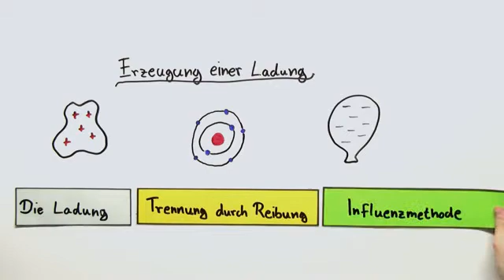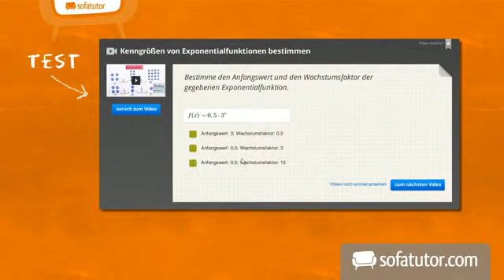Elektrizität: Erzeugung einer Ladung | Physik | Elektrizität und Magnetismus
Das komplette Physik-Video zum Thema Erzeugung einer Ladung findest du

Inhalt:
"Erzeugung Ladung Physik"
"Ladungserzeugung"
Ladungstrennung
ladungserzeugung durch reibung
ladungstrennung durch reibung
arten der ladungserzeugung

Dieses Physik-Video zum Thema Elektrostatik gehört zum Themengebiet "Elektrizität und Magnetismus".